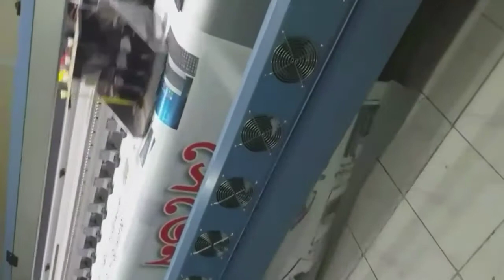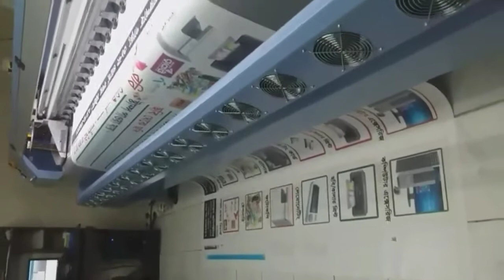Pvc Banner Printing - PVC ব্যানার প্রিন্ট । ডিজিটাল ব্যানার প্রিন্ট ।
জম্ম-দিনের প্রিতি । prity Ai file.